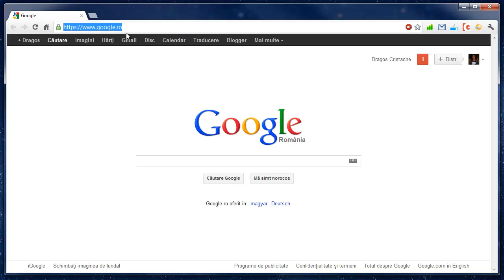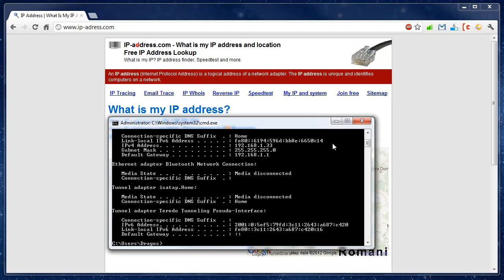Cum poti afla IP-ul calculatorului tau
In ultima vreme multa lume mi-a pus intrebari legate de aflarea unui IP. Ei bine, iata un scurt ghid pentru aflarea unui IP.

Iar pentru aflarea IP-ului tau intern, in CMD scrie "ipconfig" - fara ghilimele

Daca aveti intrebari nu ezitati sa mi le puneti in comentarii.
Crezi ca acest tutorial a fost util? Doneaza pentru mai multe tutoriale